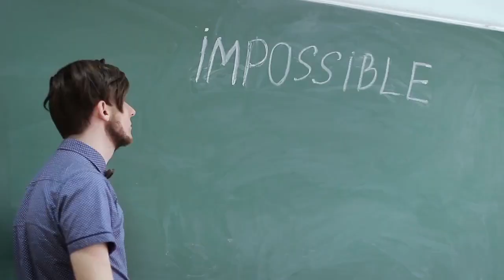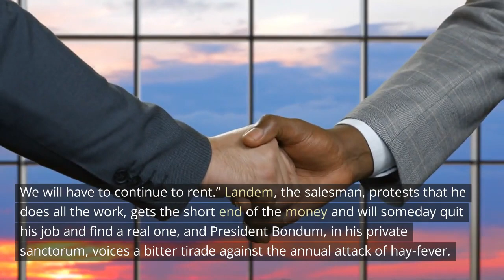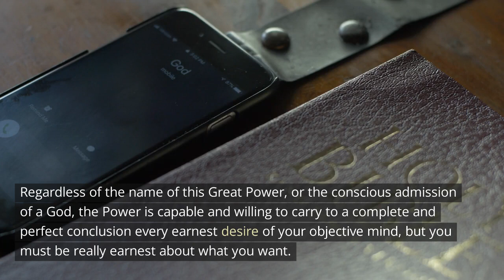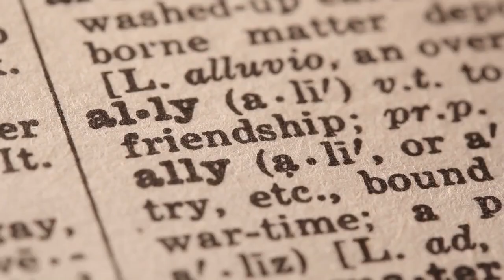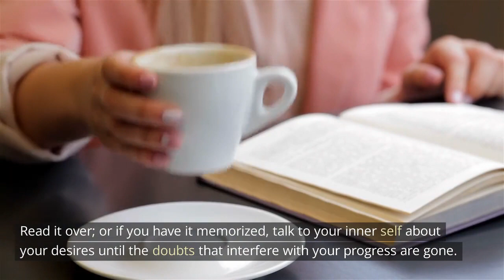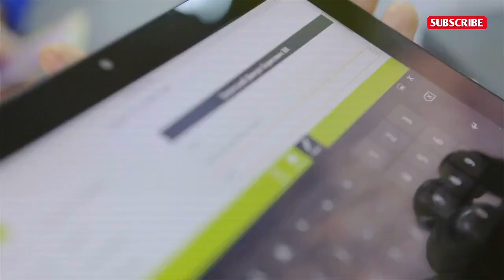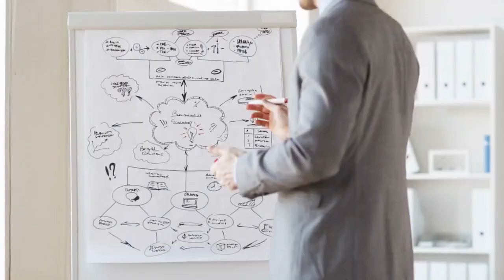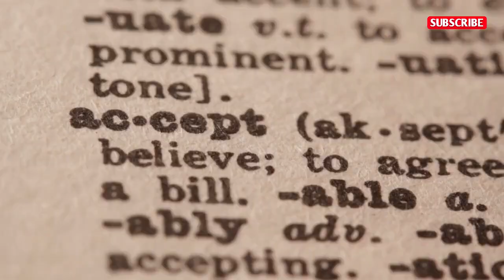It Works By RHJ - How To Manifest Anything You Want - Full Audiobook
Here is another CLASSIC book in the science and art of creating the life that you desire.

The beauty of this book is that is it SMALL, SHORT, and too the point.
Providing a simple step by step process to apply in your life and put to test the teaching of this great book.

Book Summary:

"It Works" is a personal development book written by R.H. Jarrett, first published in 1926. The book is a guide to achieving success and abundance in all areas of life, and is based on the idea that we have the power to create our own reality through the power of our thoughts and beliefs.

Throughout the book, Jarrett explores the role that our thoughts and beliefs play in shaping our lives, and offers practical advice for using the power of the mind to create positive change. He encourages readers to adopt a positive and proactive mindset, and to take control of their thoughts and beliefs in order to create the life they desire.

In addition to offering practical advice, the book also includes a number of anecdotes and stories that illustrate the principles Jarrett is teaching. These stories serve to bring the ideas to life and make them more relatable and understandable.

In summary, It Works is a concise, definite, resultful plan for accomplishment.
If you KNOW what you WANT, you can HAVE IT.